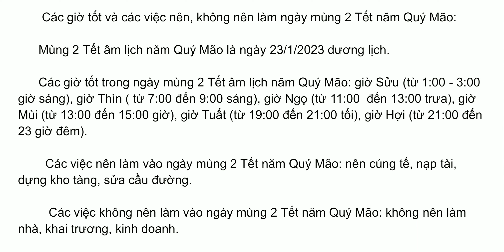Giờ tốt ngày mùng 2 Tết 2023, những việc nên làm và kiêng kỵ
Các giờ tốt ngày mùng 2 Tết năm Quý Mão 2023. Những việc nên làm trong ngày này và những điều kiêng kỵ